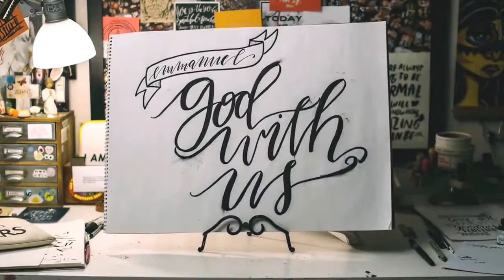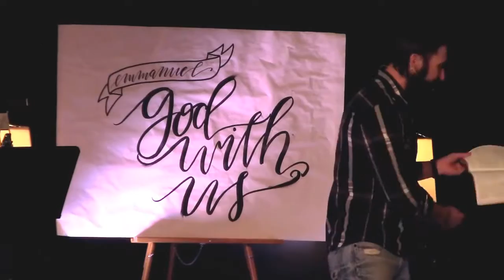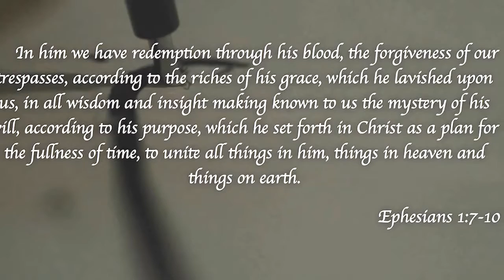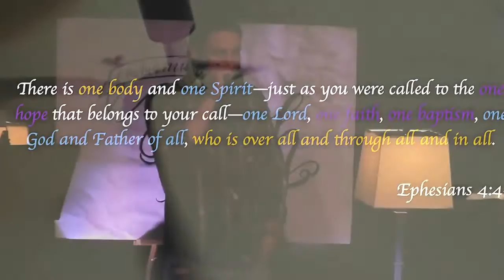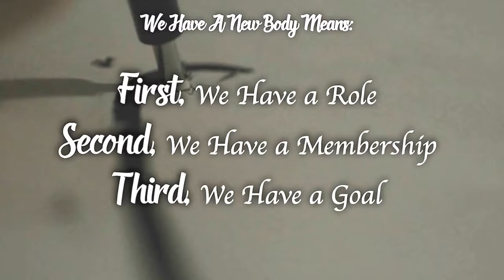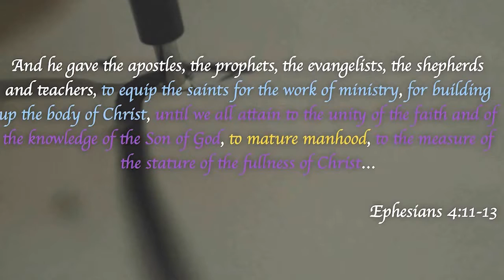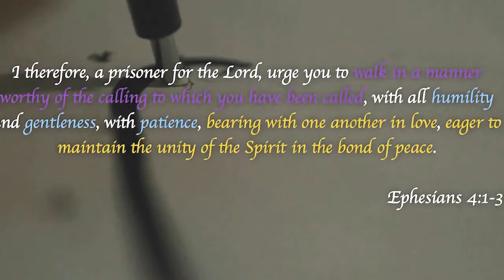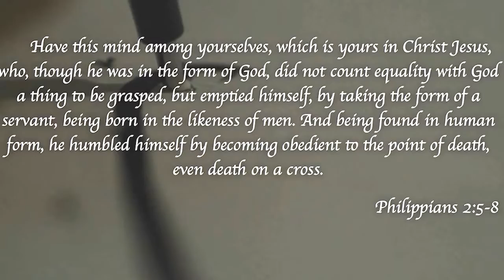Anthony Wirth, Jesus is Our Head